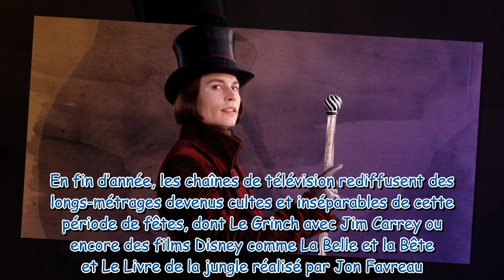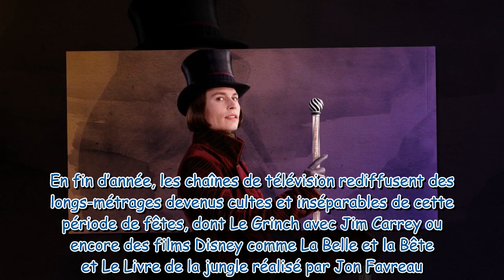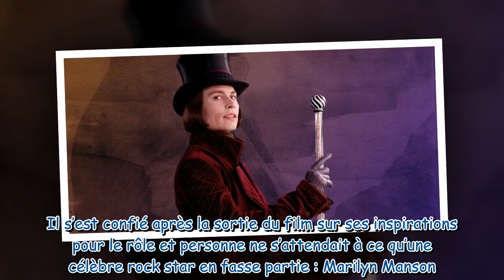Charlie et la chocolaterie (TMC) : Johnny Depp s'est inspiré de personnalités improbables pour le rô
Charlie et la chocolaterie (TMC) : Johnny Depp s'est inspiré de personnalités improbables pour le rôle de Willy Wonka